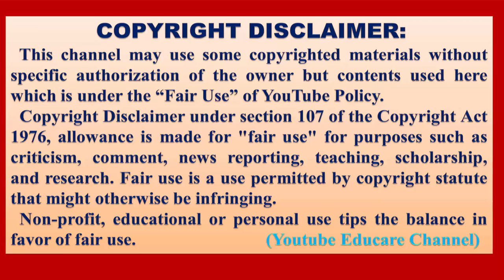আতা গাছে তোতা পাখি | Ata Gache Tota Pakhi Bangla Cartoon | Reaction Video | Youtube Educare Channel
আতা গাছে তোতা পাখি ডালিম গাছে মৌ ছড়া | Ata Gache Tota Pakhi Bangla Cartoon | Reaction Video | Youtube Educare Channel
Credit:-
Channel Name: Moople TV Bangla
ছোট্ট বন্ধুরা, আজকে তোমাদের জন্য আরও একটি মজার ছড়া নিয়ে এসেছি।এ ছড়াটি নেওয়া হয়েছে Moople TV Bangla নামের ইউটিউব চ্যানেল থেকে। আর এ ভিডিওটি ভালো লাগলে এতে একটি লাইক দিয়ে বন্ধুদের মাঝে শেয়ার করতে ভুলোনা কিন্তু!
Search query:
আতা গাছে তোতা পাখি ডালিম গাছে মৌ
আতা গাছে তোতা পাখি ডালিম গাছে মৌ song
আতা গাছে তোতা পাখি ডালিম গাছে মৌ গান
আতা গাছে তোতা পাখি ডালিম গাছে মৌ ছড়া
আতা গাছে তোতা পাখি ডালিম গাছে মৌ কবিতা
আতা গাছে তোতা পাখি ডালিম গাছে মৌ এত ডাকি তবু কথা কও
আতা গাছে তোতা পাখি ডালিম গাছে মৌ ডিজে গান
Nursery class
Nursery video